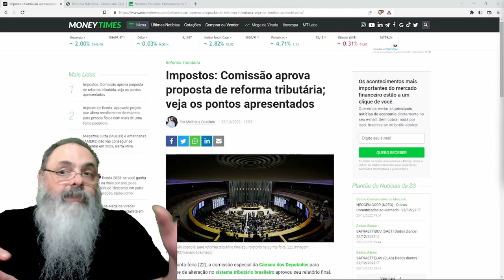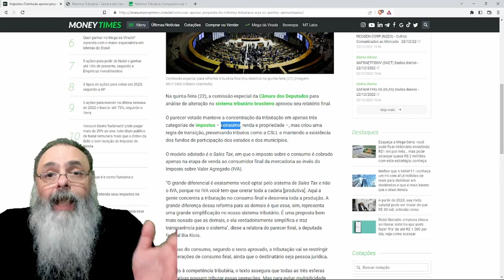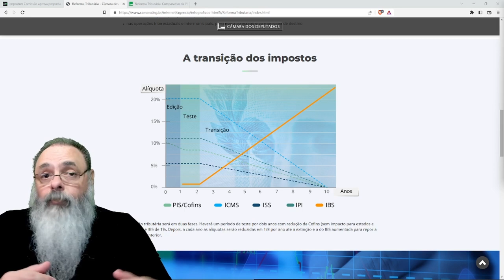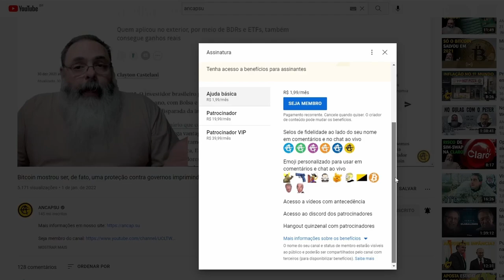REFORMA TRIBUTÁRIA vai acabar com 6 IMPOSTOS, SUBSTITUÍNDO por UM IMPOSTO SÓ, onde eu JÁ OUVI ISSO?